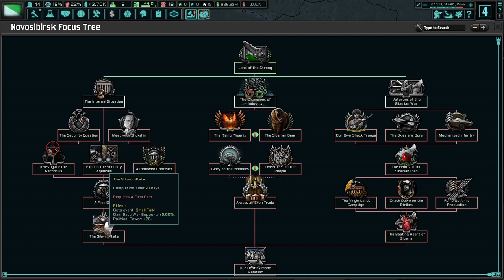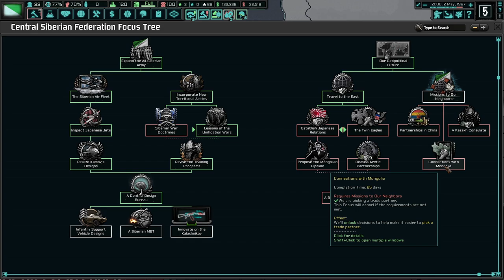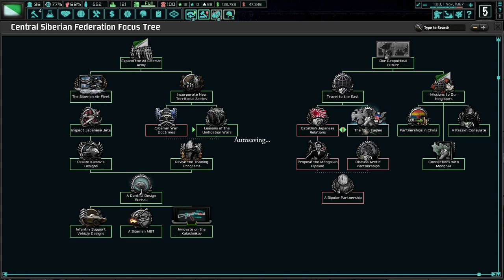Welcome To Novosibirsk! Hoi4 - TNO: Second West Russian War, Novosibirsk (Shushkin) #1